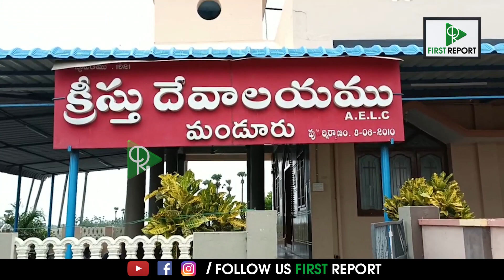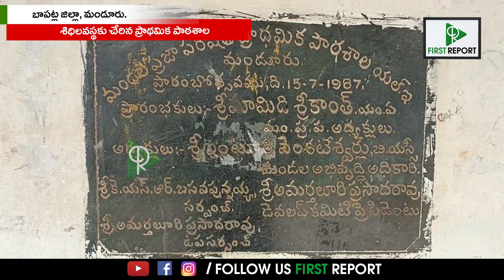శిధిలవస్థకు చేరిన ప్రాథమిక పాఠశాల..! First Report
FirstReport is one of the leading News channel in Social Media.

Thank You For Visiting. Visit Again-Team FirstReport...